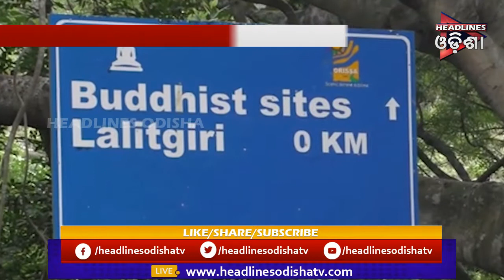ଦାଦନ ଖଟିବାକୁ ଯାଉଛନ୍ତି ଲଳିତଗିରିର ପଥର କାରିଗର ......